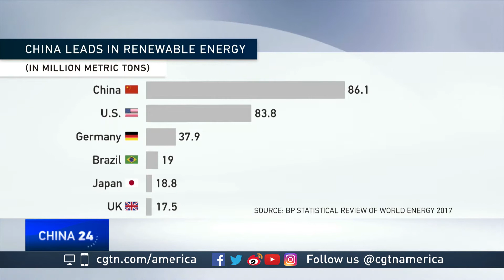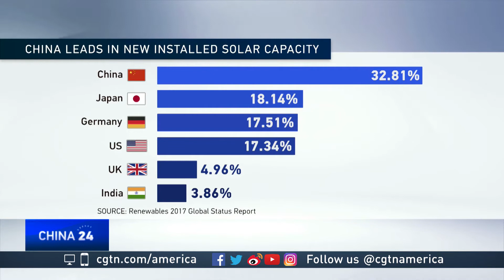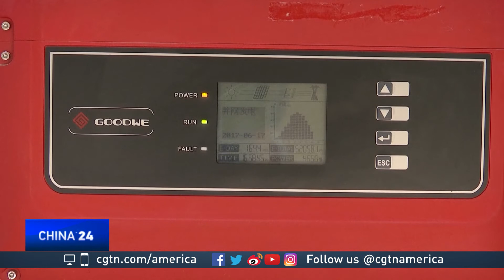Ranping Song talks about China leading the world in renewable consumption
CGTN's Elaine Reyes discusses China leading the world in renewable consumption and the world's efforts to clean up its energy sources with Global Climate expert Ranping Song.